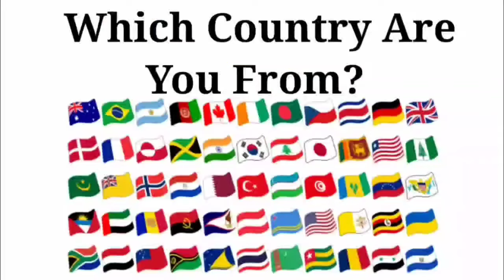Peppa Pig Exe 🆚 Baby Boss Exe 🆚 Baby Shark Exe 🆚 Bluey Exe | Who Is Win 🏆🎯